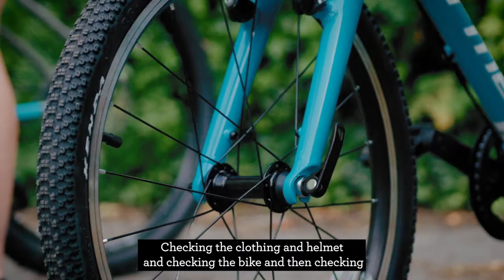Bikeability for All The Family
Bikeability is the national cycle training programme across England, giving children and adults alike, the skills and confidence to cycle on today's roads.

As much as we love teaching children to cycle with confidence, it doesn’t stop there. We want kids to enjoy cycling as a life skill – and that means making sure they carry on cycling outside of school.

If families don’t cycle, children don’t cycle. Bikeability Family training is all about empowering families to cycle for life; to share the skills, trust and adventure with each other.